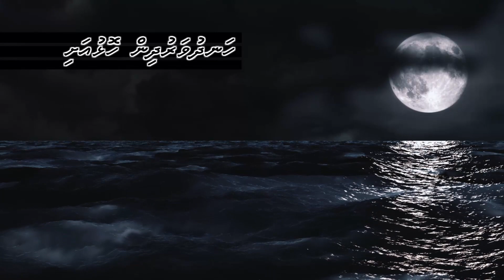Handhuvaru Dhin Holhu Ashi Ep 1-1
Enjoy the first episode of Handhuvaru dhin Holhu Ashi.